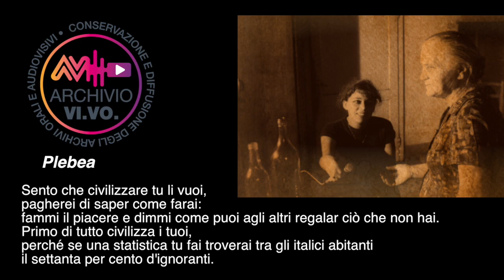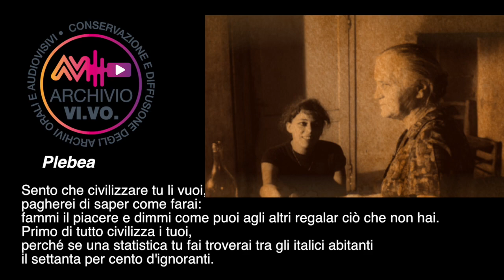Caterina Bueno intervista la "Caciana" di Stia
La "Caciana" di Stia è stata una fonte preziosa per Caterina Bueno. La troviamo spesso citata come Maria Ringressi, ma il suo cognome era Bruschini, diventa una Ringressi da sposata. Anche il soprannome le deriva dal matrimonio, il marito era un pastore transumante e faceva il "cacio", il formaggio. La famiglia di Maria tradizionalmente lavorava il bosco, erano "tagliatori", anche loro transumanti nelle Maremme.
Qui in una rara e preziosa registrazione, Caterina raccoglie dalla voce di Maria un contrasto della tradizione e si intrattiene in un'interessante conversazione sul mondo che cambia, sul lavoro e la canzone popolare.